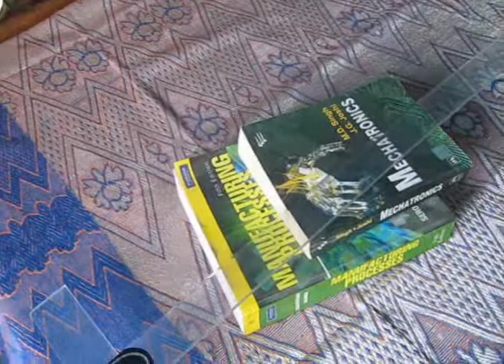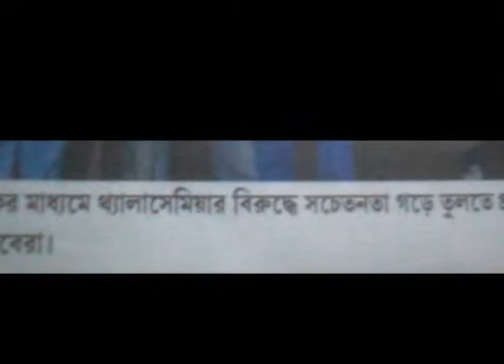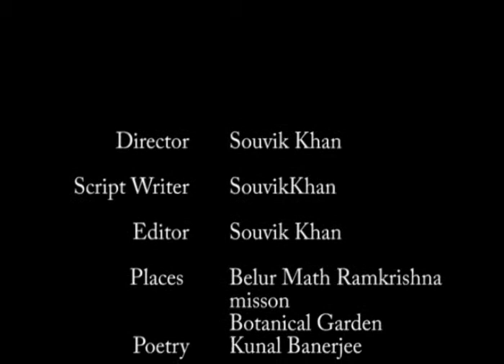walk ina DIFFERENT path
It is a documentary film on choosing your career. few example of people who face difficulties in choosing their career based on passion or income. it is a solution to the people who are in confusion